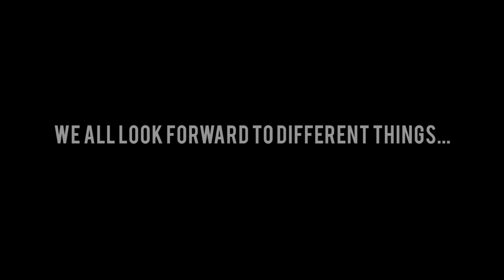Trillium Gift of Life Television Commercial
Music License by ▶︎David Foster Foundation with permission